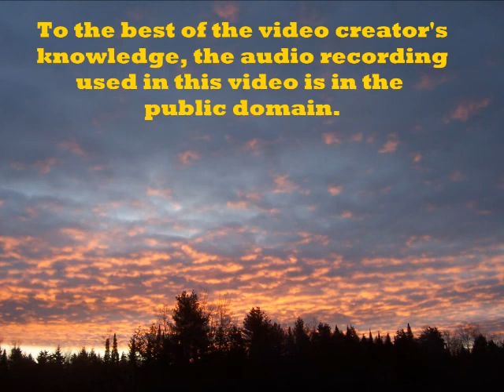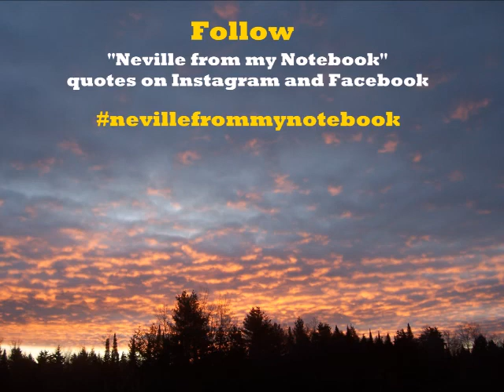Neville Goddard - "It Is Within" - complete lecture in his voice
Neville Goddard's complete lecture "It Is Within" in his own voice.

Date unknown but probably recorded in the mid-late 1960s.

FOLLOW the hashtag nevillefrommynotebook on Instagram to read daily Neville quotes.

SHOW YOUR SUPPORT! Buy the producer of this video a cuppo coffee!